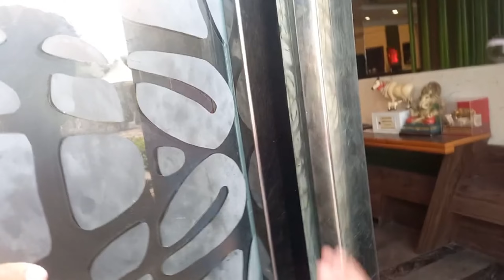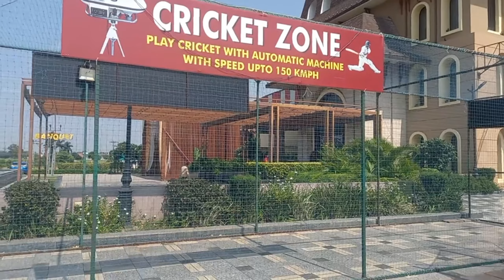Vivaan restaurant in karnal